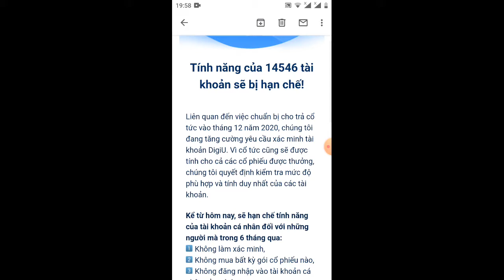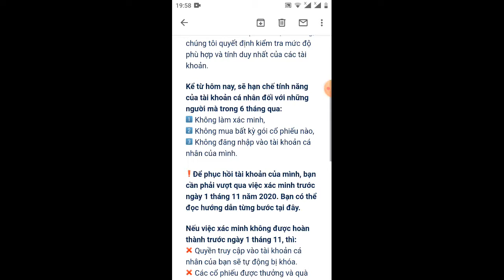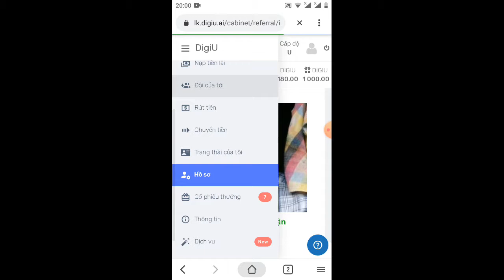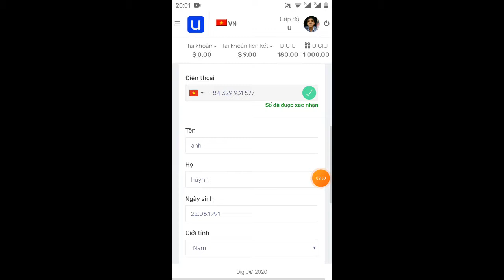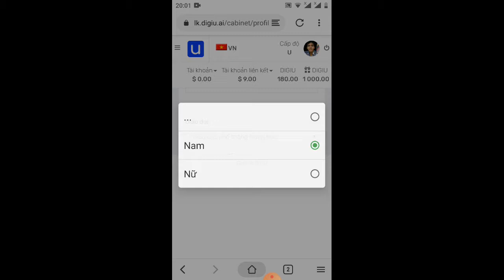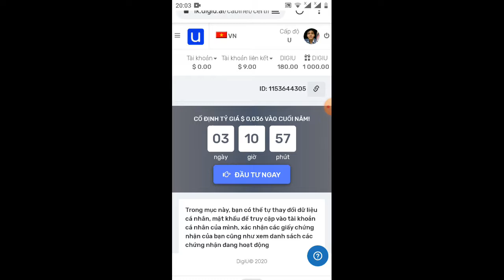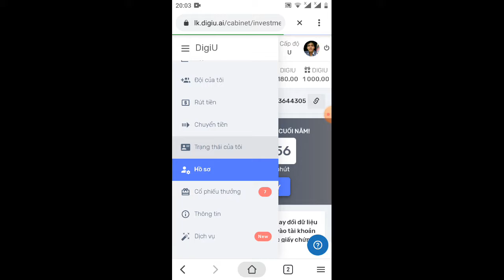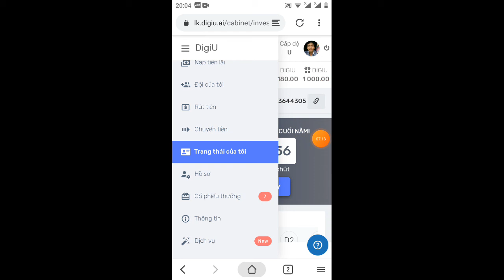cập nhật thông tin dự án DiGIU wá thơm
Link ĐK

Tên: HUYNH VAN ANH
Quốc gia: Việt Nam